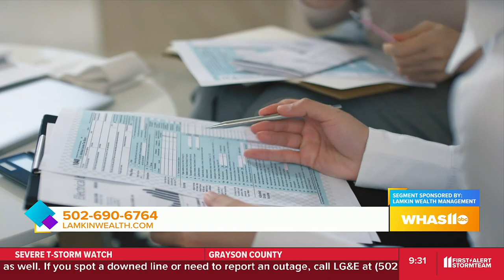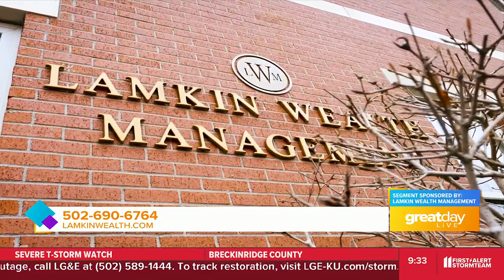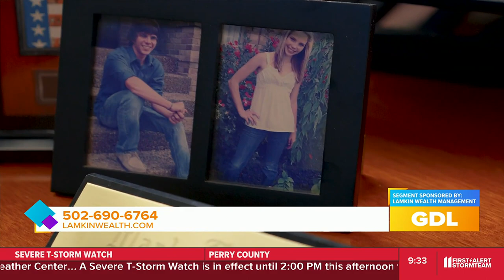GDL: Financial tips from Lamkin Wealth Management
Lamkin Wealth Management on Great Day Live!